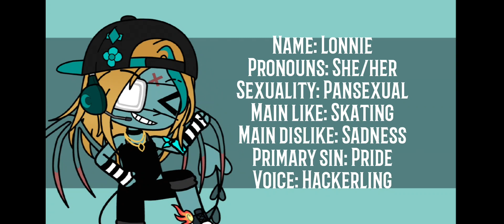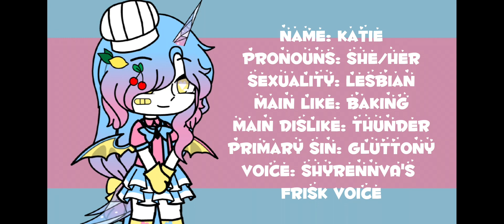Demon OC Headcanons!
I made a fuckton of demon OCs to add to Ember's lore so here we go.